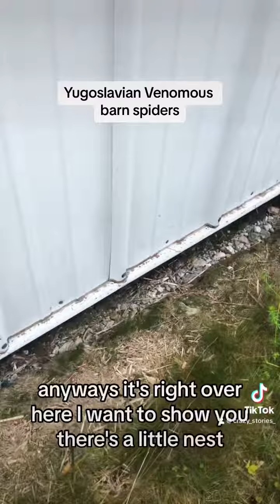Yugoslavian Venomous Barn Spiders